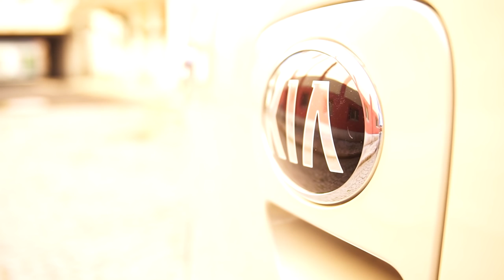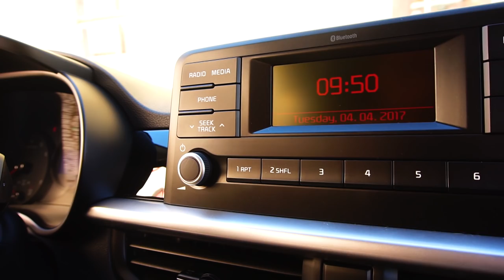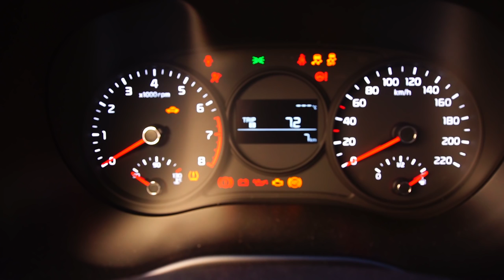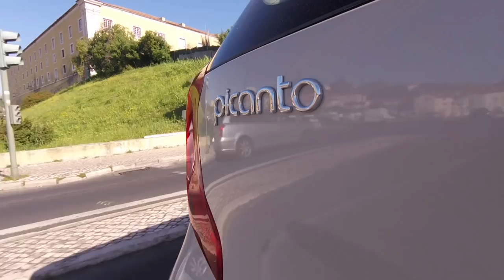Novo Kia Picanto 2017 - Apresentação Portugal Review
Novo Kia Picanto 2017: O citadino mais barato do mercado com preços a partir de 11.700 eur?